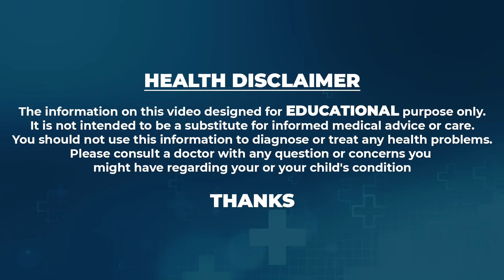పొట్టచుట్టూ కొవ్వుని తగ్గించే యోగాసనాలు | Best Yoga Asanas To Reduce Belly Fat | Sahithi | PlayEven